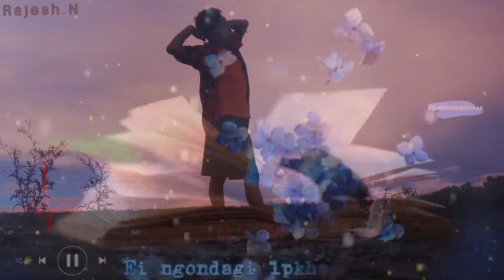Manipuri sad song 💔 New whatsapp status 😢